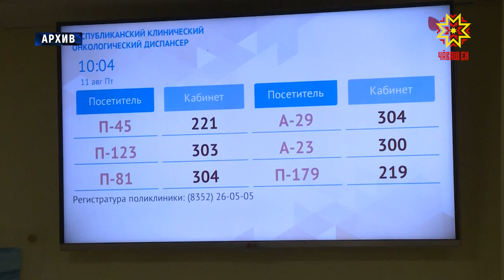26 января больницы приглашают на День открытых дверей.